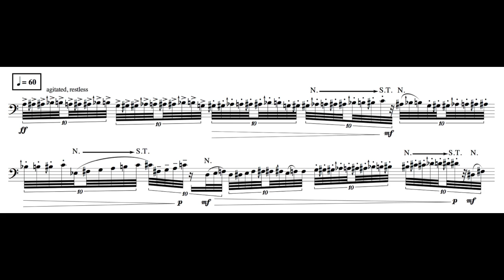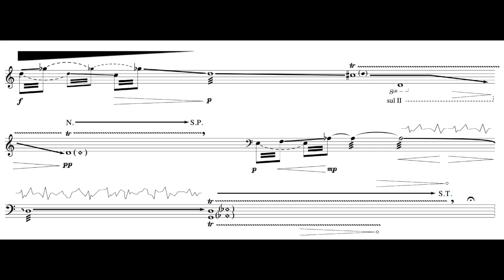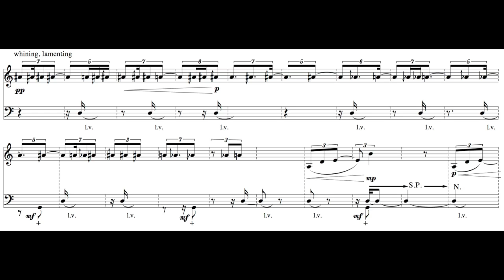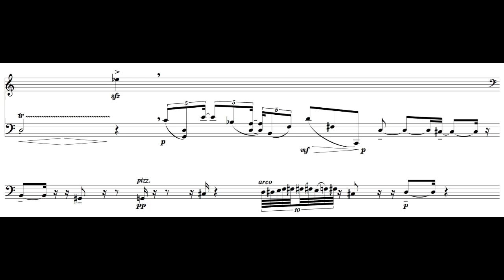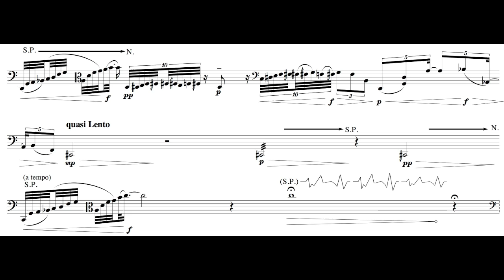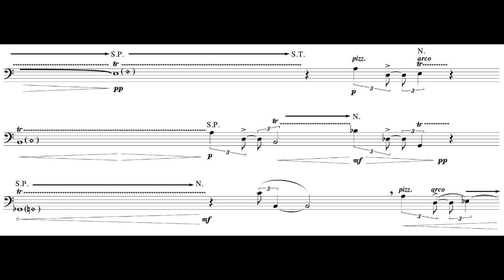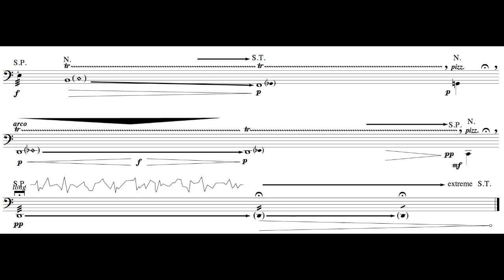Transfixion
Performed by:
Eric Wilson

Sonic Boom 2010

This piece was written with the intent of exploring the cello as a solo instrument and its possibilities for certain extended techniques. As such, bow placement, bow pressure and quartertones played a seminal role in the construction of the piece. Spectral techniques are also deployed, albeit loosely. A chord played on a cello was recorded and analyzed. The resulting pitch material was used to influence tonal as well as structural components of the piece.